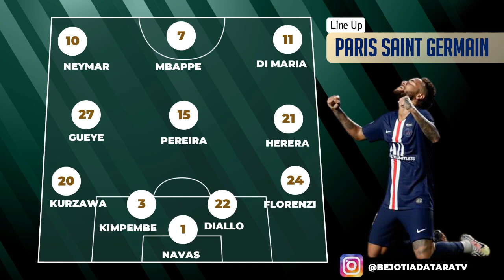Hasil Liga Champions Tadi Malam PSG vs Manchester United🔴 Berita Bola Hari Ini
Hasil Liga Champions Tadi Malam PSG vs Manchester United🔴 Berita Bola Hari Ini. Berita Bola Hari Ini dalam Video ini mengenai hasil dan klasemen liga champions terbaru Grup H 2020/21 dan jadwal Liga Champions 2020 pekan 1 malam ini Live di SCTV. Hasil dynamo kiev vs juventus 0-2, Hasil Ferencváros vs Barcelona 0-2. Manchester United berada di posisi 2 klasemen sementara Grup H setelah kalahkan paris saint germain atau psg.

Selamat menikmati Berita Bola Hari Ini dan Berita Bola hari ini di channel ini. Oh ya...Jadwal EPL Live Net TV Pekan 5 dapat dinikmati gratis pada 26 September 2020 Pukul 20.30 wib live.

Hai Bola Mania, Kami akan berusaha menyajikan Berita Bola Hari Ini atau Berita Bola Terbaru Hari Ini.Update Jadwal Bola Malam ini akan menjadi prioritas disamping Berita Bola Liga inggris. Jangan Lewatkan Jadwal Liga Inggris Malam Ini dan Jadwal Liga 1 Hari ini di Bejo Tiada Tara TV. Tidak lupa Jadwal Timnas U19 dan Jadwal Timnas Senior 2020 akan menjadi konten yang InsyaAllah akan kami sajikan.